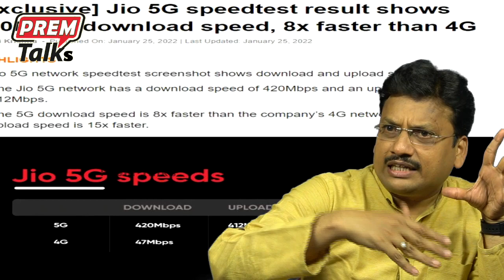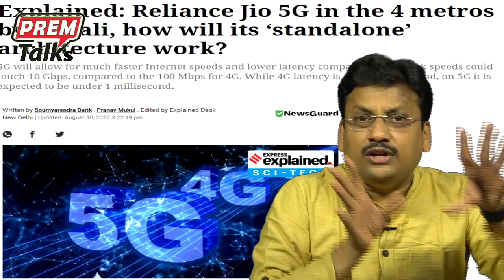దేశంలో చాలా పెద్ద పోటీ ఉంది | Big Competition ahead